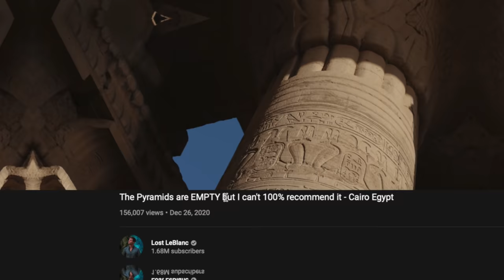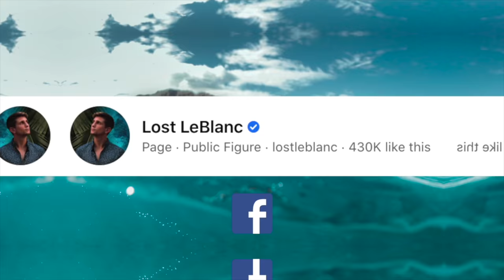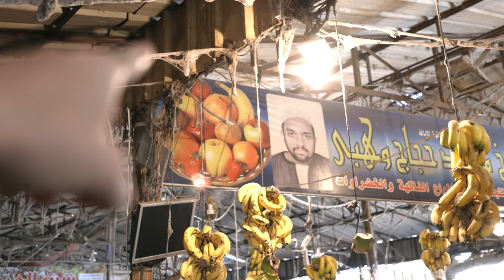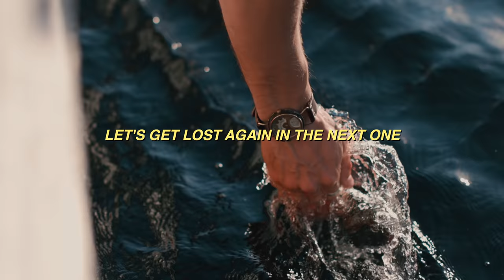SKIP THE PYRAMIDS - Come to Luxor! (Egypt 4K)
Egypt will drive you crazy and make you fall in love all in the same day but luckily, our time in Luxor was a refreshing escape from Cairo. It still has it's difficulties but you will see why Luxor is a great travel destination for most, especially in 2021